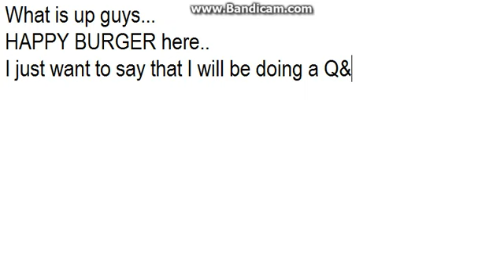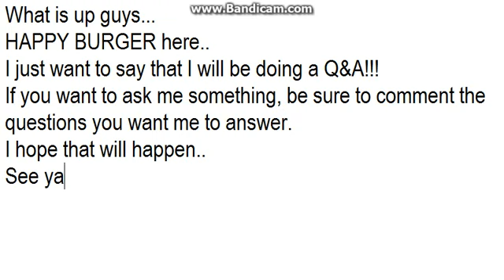ANOTHER Q&A!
I am doing another Q&A!
If you want to ask me something, comment on this video :)